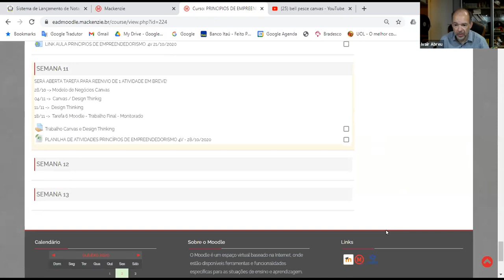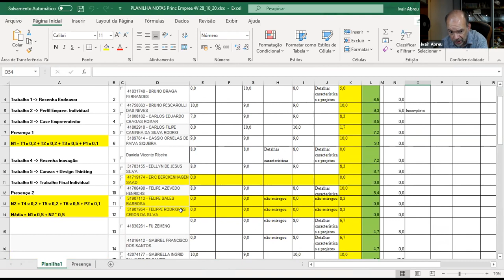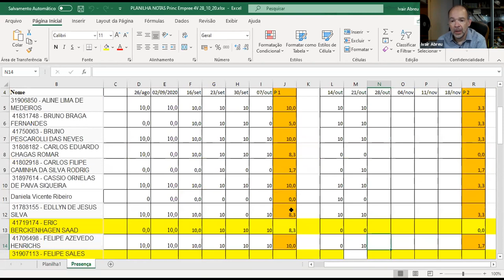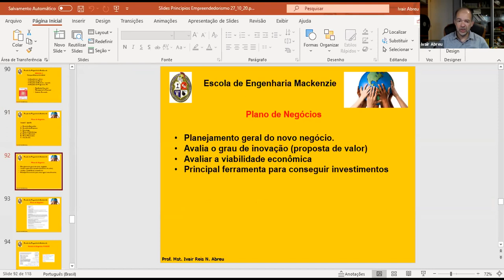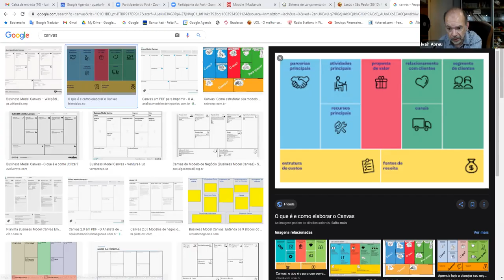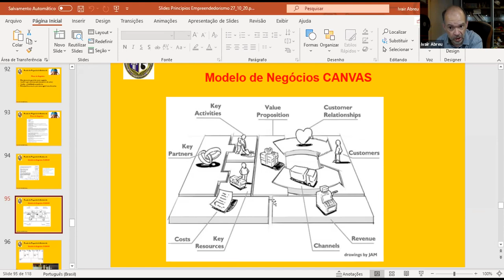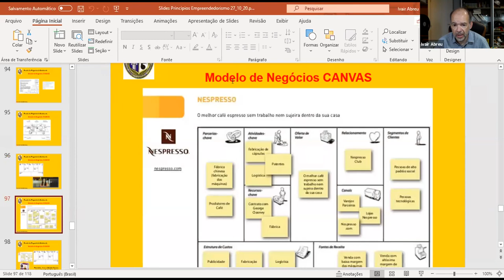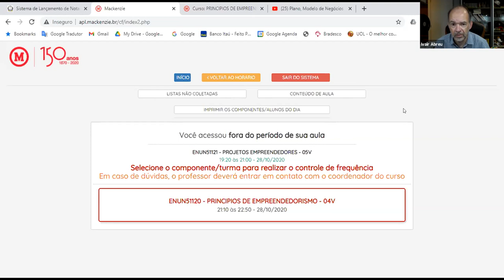Aula Princípios de Empreendedorismo 4V 28/10/2020